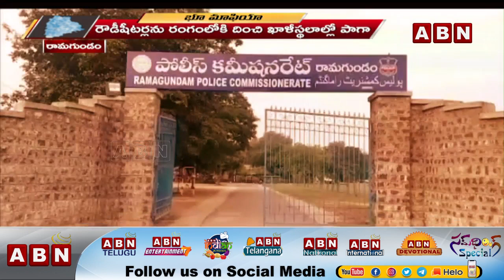Special Story On Land Mafia In Ramagundam | ABN Exclusive